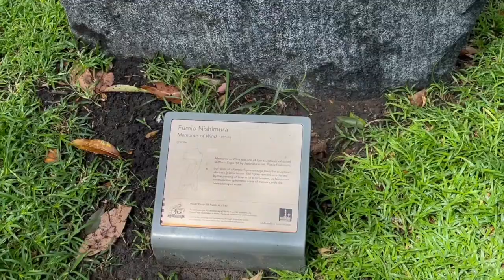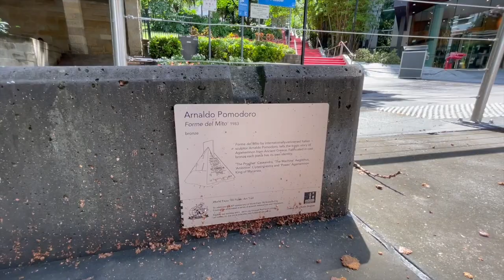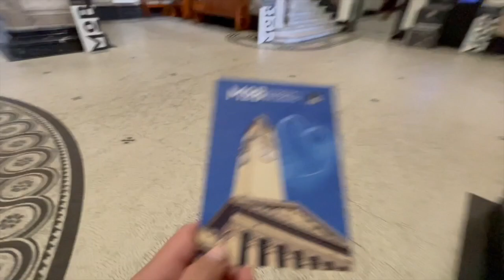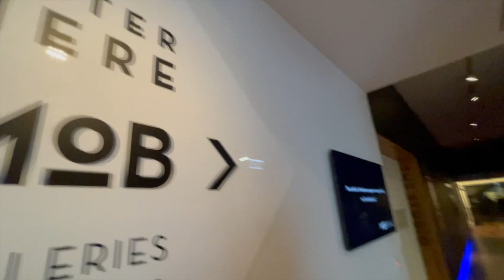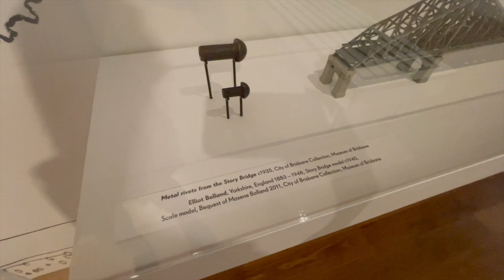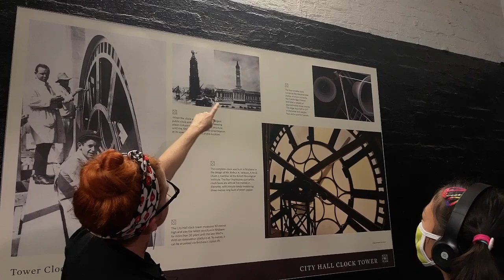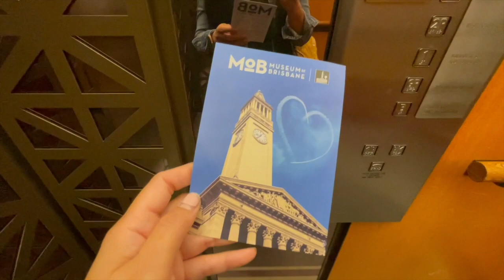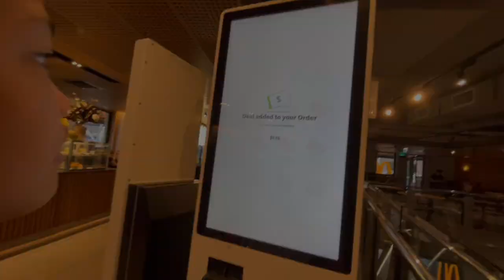BRISBANE CITY HALL CLOCK TOWER TOUR || QUEENSLAND, AUSTRALIA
12 July 2021
Todays Vlog:
It was filmed on 03 March 2021. My husband Reg has a day surgery at Brisbane Private Hospital. My daughter and I thinking to see the Museum and Art Gallery while waiting for daddy during that day.
So we decided to go for a walk and stopped by King George Square and visit City Hall. While we are waiting for our time to go up on top of City Clock Tower we spend a bit of time inside the Museum of Brisbane.
So please keep watching this video and I hope you enjoy watching it.
Thank you and see you again on my next vlog.

Sharing with you my Travel visit around Australia with my family.
I am going to upload a video once a week.